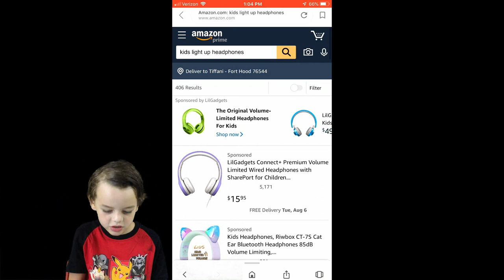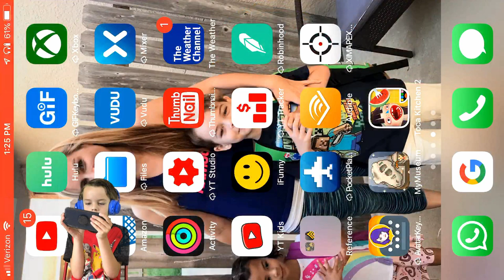Toca Kitchen 2 - Cooking Kitchen Game (Cole's game play review)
Hey guys ! Today cole plays Toca Kitchen 2. It is a cooking Kitchen game and he is going to review it and have some fun.

The game we are playing is toca kitchen 2Who said dishes have to be pretty and tasty? In Toca Kitchen 2 you can cook however you want! Juice tomatoes, boil the salad or make a weird shake. Come up with your very own recipes and treat your guests to something special.

Cole's channel is a family fun channel where we do challenges, reviews, vlogs and much much more.